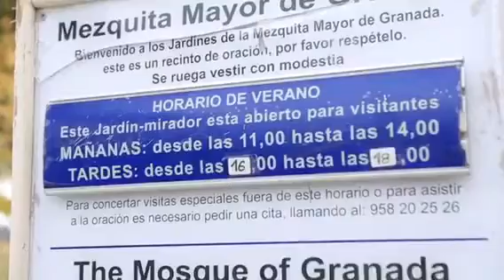Ustaz Iqbal Zain, Suffian Amrin & Aliya Sofia - Dakwah Beyond Boundaries (DBB) by Ukhwah For Ummah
Perjalanan Dakwah Merentas Sempadan ke Andalusia menyampaikan mesej Islam dan berkongsi mahabbah dan ukhwah bersama masyarakat Islam di sana.

Berjalan dan bermusafir melihat keagungan Allah...

Layari untuk maklumat dan bantuan.